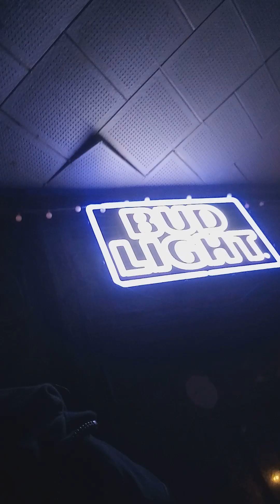I am sangin' Throwback Thursday karaoke at Oglethorpe Lounge, I do not own copyright